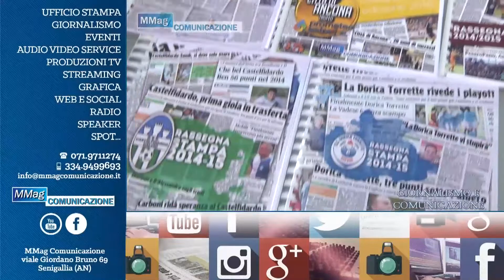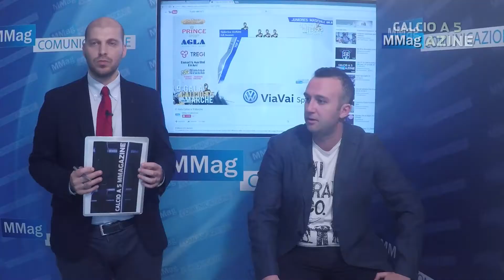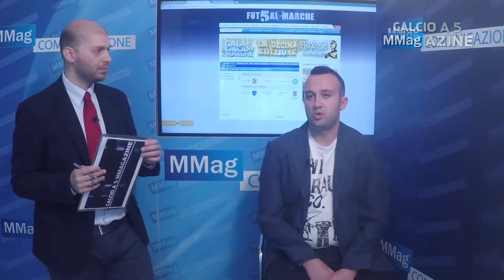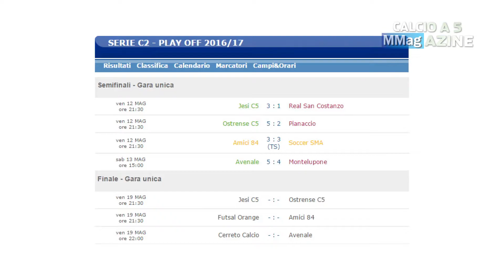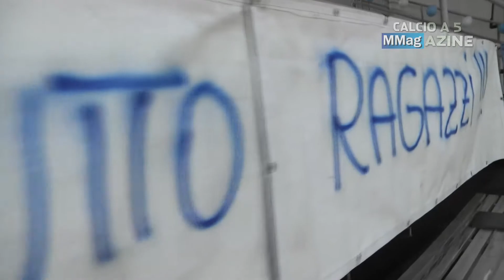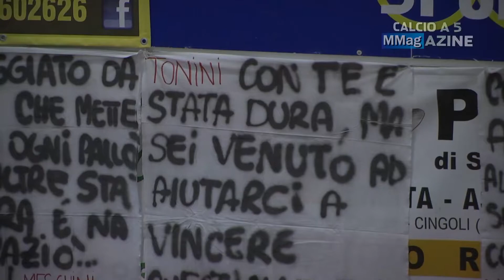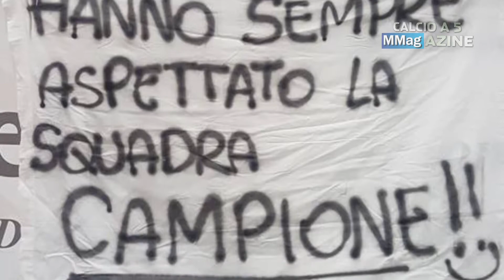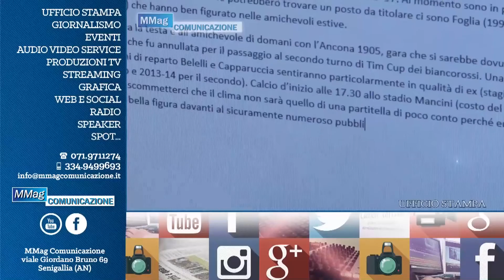CALCIO A 5 MMAGAZINE [10^ edizione] 19^ puntata del 18.05.2017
CALCIO A 5 MMAGAZINE - 19° puntata
ONLINE sul nostro canale Youtube
COPERTINA: 10^ Galà del Calcio a 5 Marche, in programma domenica 21 giugno alla ViaVai concessionaria Volkswagen di Ancona (per tutte le info
SERVIZI: (serie C1 playoff) Ankon Nova Marmi-Palmanova (interviste a Guido Campofredano, Massimiliano Marchegiani e Davide Bilò), (serie C2 girone A) video speciale fine stagione Casine, (serie D girone A) video promozione Urbino 1999 (interviste a Guidantonio Mancini, Andrea Pazzaglia, Andrea Crinelli e Matteo Ugolini, (serie D girone C) video promozione Moscosi 2008 (interviste a Vittorio Tobaldi, Roberto Tobaldi e Mirko Penna).
Angolo del mercato con tanti rumors e notizie interessanti, quindi lente sulla C2, con l'analisi di playoff e playout.
Nella seconda parte l'analisi della volata nel girone B fra Candia Calcio e Anconitana C/5, ma anche l'elogio alle altre due regine Nuova Juventina Calcio a 5 e Futsal Vire. Quindi spazio all'applauso per il sogno sfiorato della Flaminia Fano e alle chance promozione della Jesina Calcio Femminile. Infine tutto-giovani con il punto sugli spareggi di CUS Ancona - Sezione Calcio a 5 (Juniores e Allievi) ed S.S. AUDAX 1970.

Buona visione e... VI ASPETTIAMO AL GALA'!

Calcio a 5 MMagazine by MMag Comunicazione
Presenta Matteo Magnarelli, opinionista Giuseppe Gallozzi
Alla parte tecnica Simone Zezza